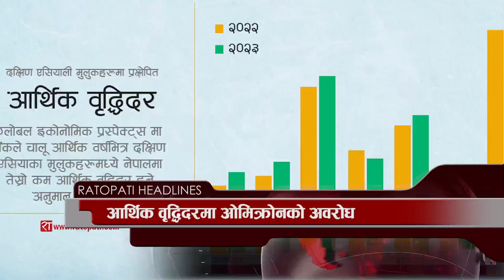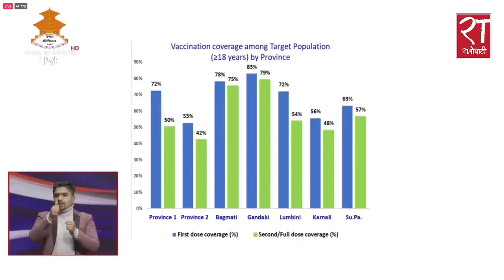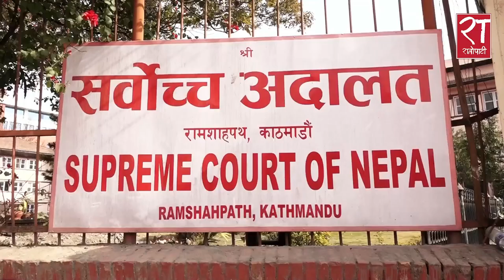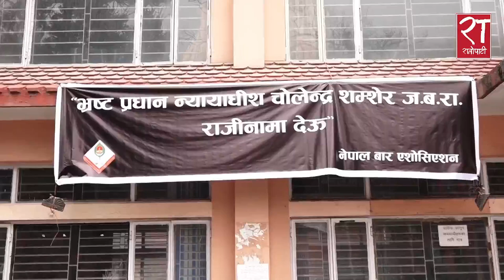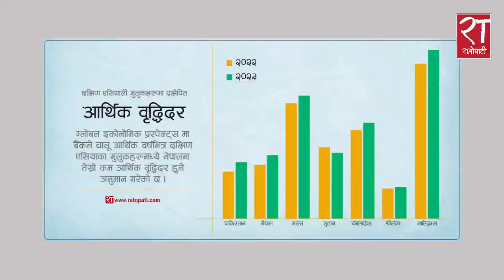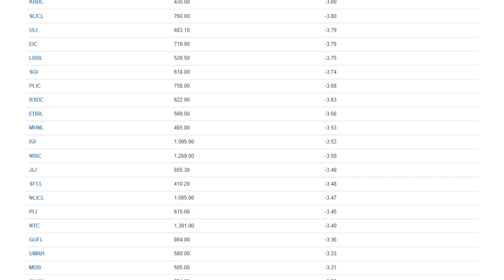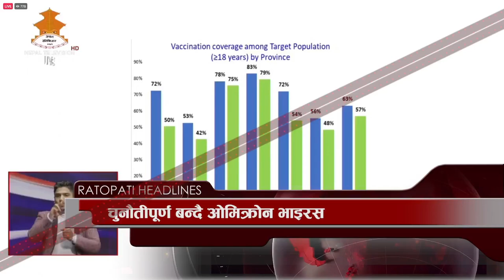आजका हेडलाइन्स् : पुष २८, २०७८ || Ratopati Headlines || January 12, 2022 || Ratopati TV